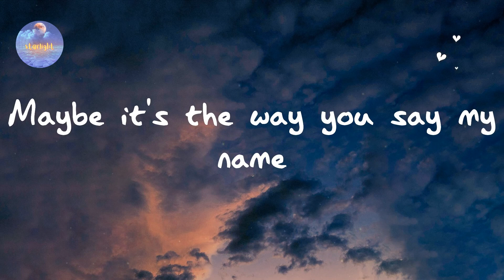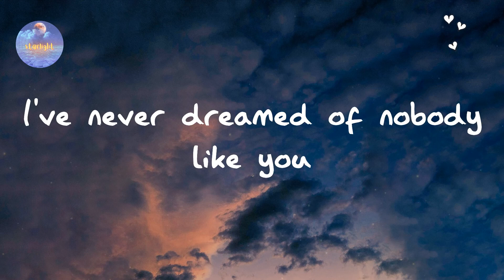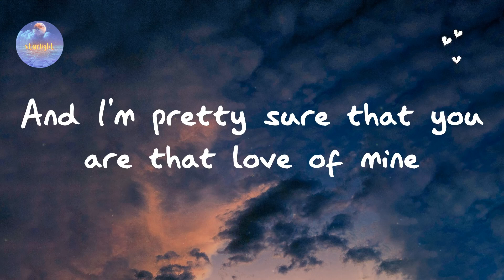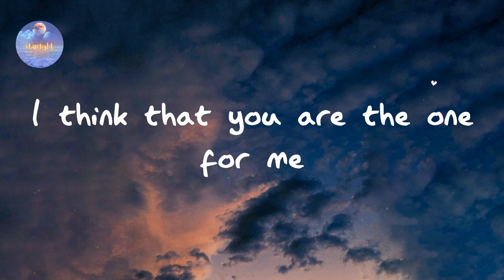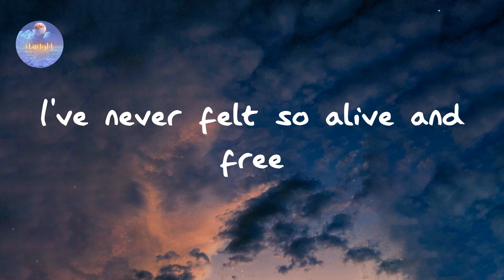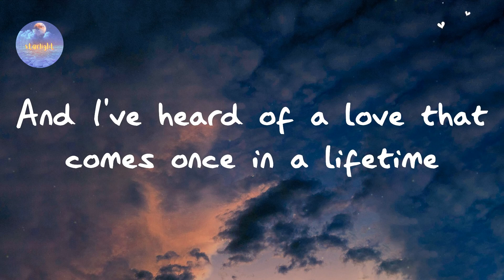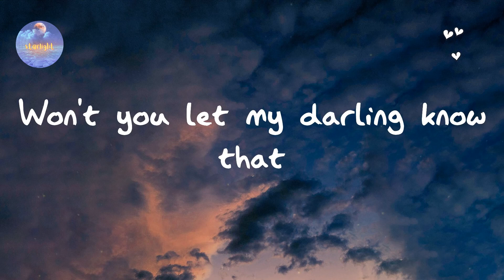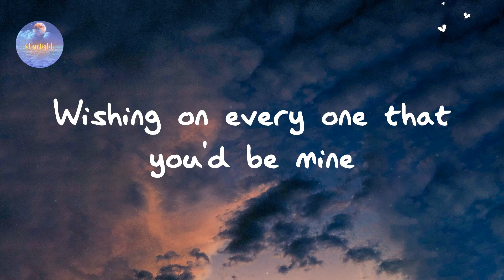Ruth B Dandelions Lyrics